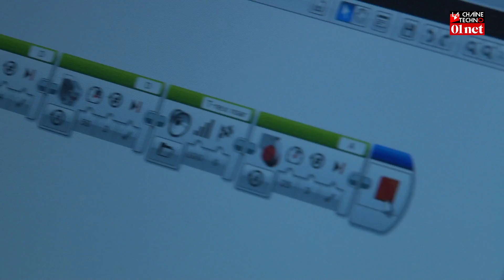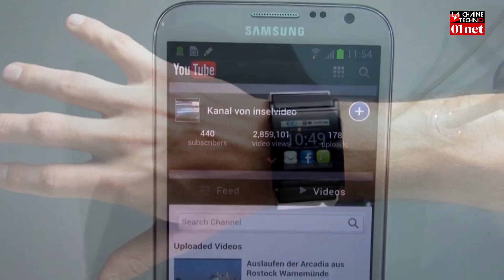Fan de robot ? Construisez le vôtre avec Lego Mindstorm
Fabriquer soi-même ses propres robots, c'est possible avec les robots Mindstorm de Lego. La troisième version vient de sortir. Ce produit est à la fois un jouet et un objet d'expérimentation. Il se construit facilement grâce à différents capteurs et se programme aisément à l'aide d'une interface simplifiée.